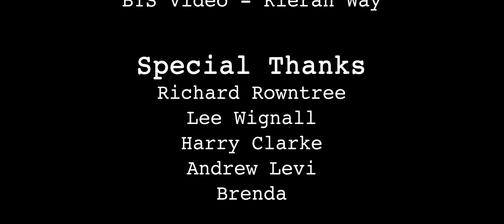Spectacular - Head Start Productions - Sci-Fi London 48 Hour Film Challenge Entry 2019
This video is Head Start Productions' submission to the Sci-Fi London 48 Hour Film Challenge.

Title:  Spectacular
Prop/Action: A person takes a pill from a blister pack and swallows it
Dialogue: Are you sure this is totally legal? I mean, it seems a bit too good to be true.